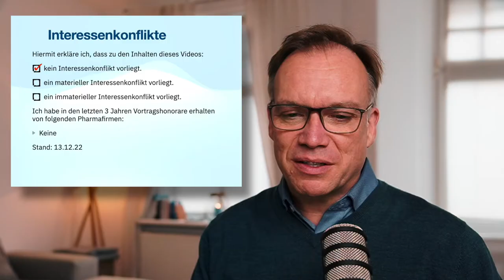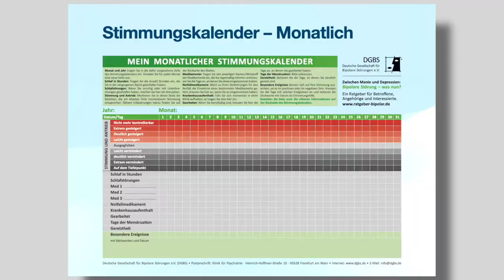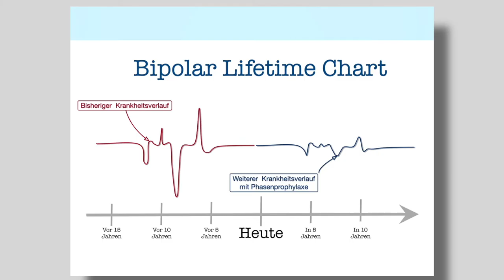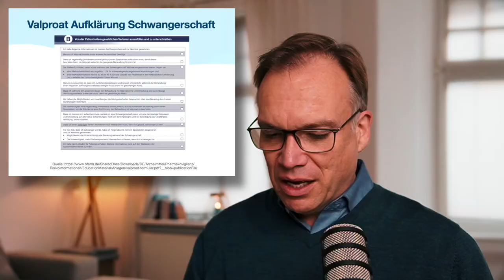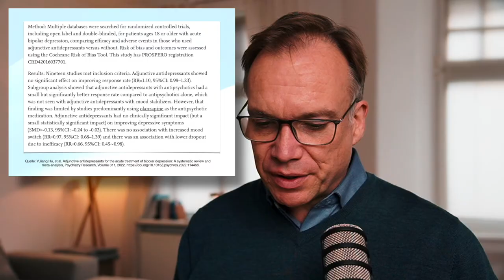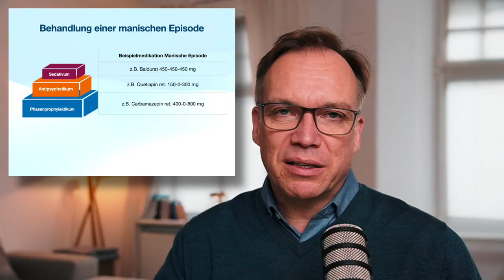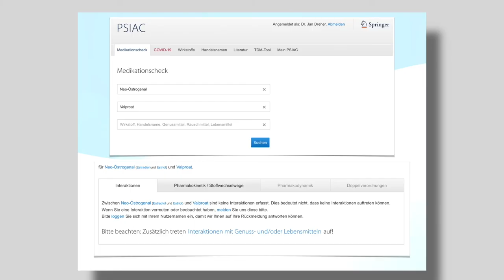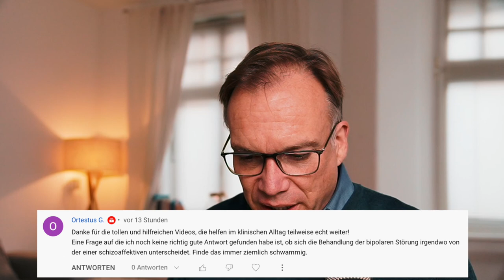Behandlung der Bipolaren Störung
In diesem Video beschreibe ich, wie ich die bipolare Störung behandele und gehe dabei insbesondere auf die Pharmakotherapie ein.
Der Autofokus war leider falsch eingestellt, der ist etwas wankelmütig in diesem Video, ich bitte um Nachsicht!

00:00 Einleitung
02:30 Diagnose
10:05 Therapie
11:25 Phasenprophylaxe
19:57 Therapie der depressiven Episode
25:00 Therapie der manischen Episode
27:47 Angehörige
28:30 Prognose
29:20 Hörer:innen Fragen